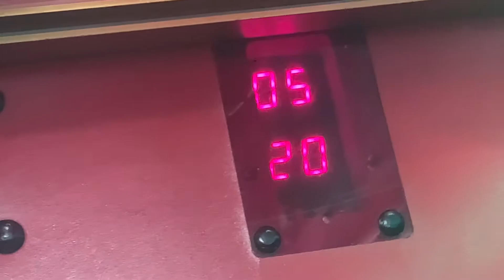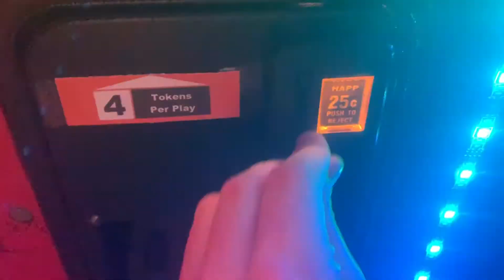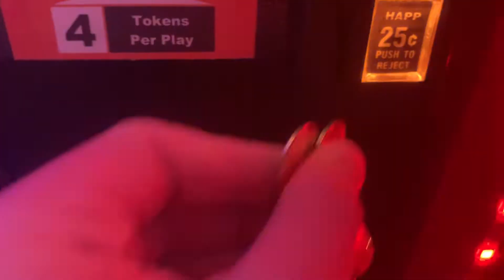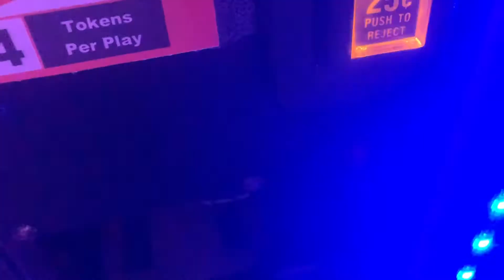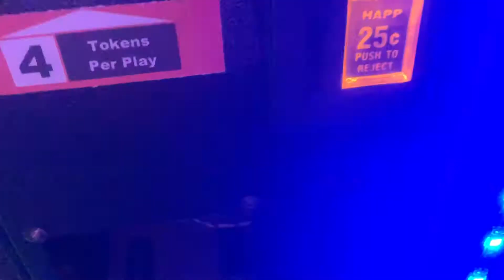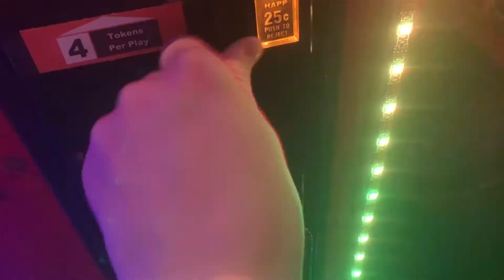WINNING AIRPODS FROM THE CLAW MACHINE!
What's up guys! Today I play the claw machine and win some AirPods! I had to work it out with several plays. Enjoy!

❤️ Leave a nice comment and I will put a heart on it!

👉 Uploads every few days!

▶️ ABOUT BEN DOES ARCADE:

Hello, my name is Ben and I love arcades, specifically the claw machine and ticket games! Most of the time I'll upload arcade related stuff. Other times I'll give you inside looks of the claw machines and arcade games and show you how you can win big just like I do!